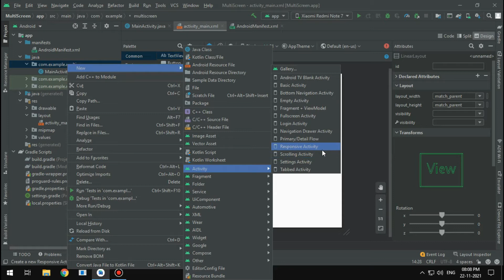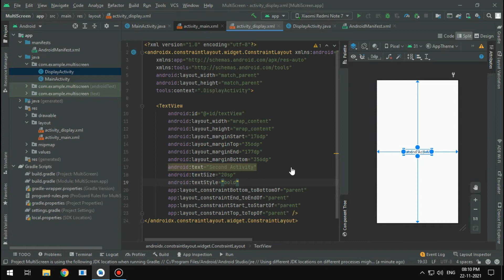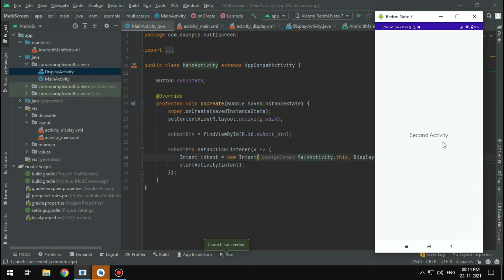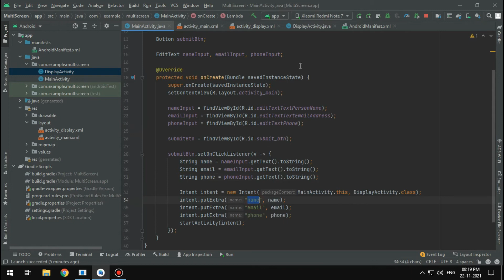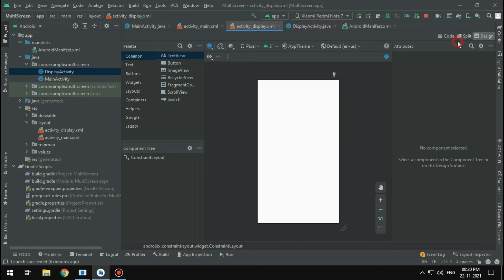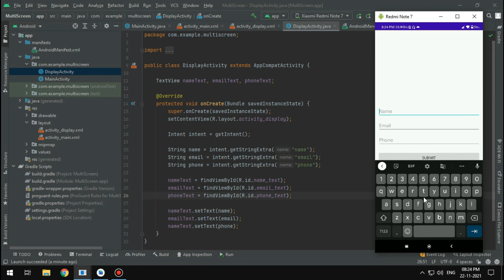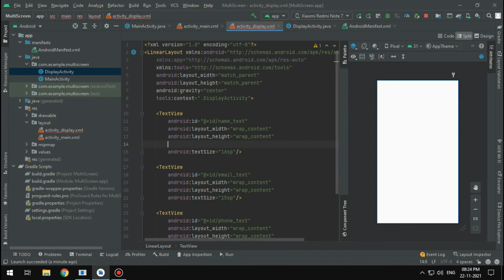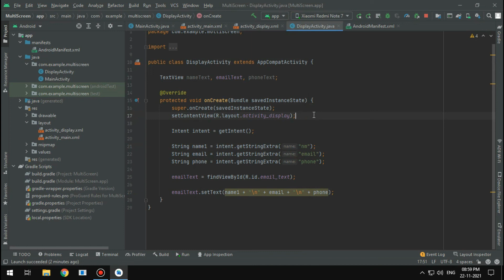Creating Multi Screen Application, Data Passing between Activities | Hindi Android Tutorials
Refer Android Development Book:
1. Head First Android Development: A Brain-Friendly Guide

2. Fundamentals Of Android App Development

3. Android 9 Development Cookbook